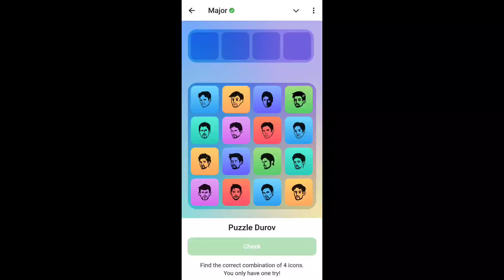19 September Major puzzle durov Solved Today |Major Daily combo card 19 September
19 September Major puzzle durov Solved Today |Major Daily combo card 19 September

19 September Major Puzzle clues

19 September Durov puzzle solutions

Major puzzle hints 19 September

Daily Combo card strategy 19 September

19 September Major puzzle guide

19 September Combo Card tricks

19 September Major Puzzle strategies

Combo card puzzle solutions 19 September

19 September Major card hints

19 September Major puzzle analysis

Major Puzzle expert tips 19 September

19 September Major Puzzle daily guide

Durov puzzle walkthrough 19 September

Major Combo Card challenges 19 September

19 September puzzle Durov key clues

Major puzzle Durov today 19 September

Major puzzle 19 September

Puzzle Durov 19 September

19 September major puzzle

Durov puzzle 19 September

Major combo 19 September

19 September puzzle Durov

Puzzle Durov major September 19

Major puzzle Durov September 19

Major puzzle today 18 September

19 September major

Puzzle major 19 September

Combo major 19 September

19 September daily combo

19 September major puzzle solve

Major daily combo 19 September

Durov puzzle September 19

Major new game 19 September

September 19 major puzzle

Major card

September 19 major

Today major puzzle 19 September

19 September major daily combo

Major puzzle game 19 September

Major puzzle September 19

Major today puzzle 19 September

19 daily combo